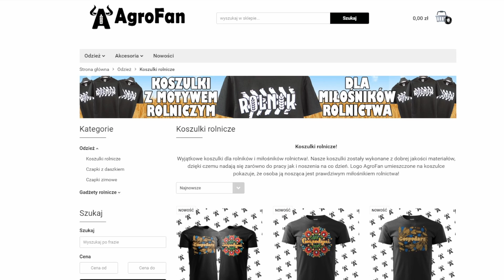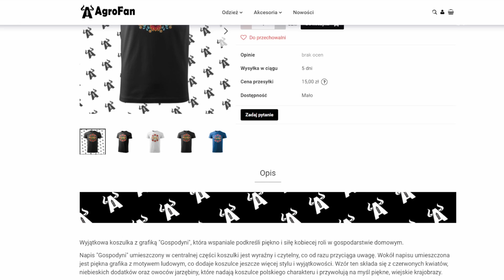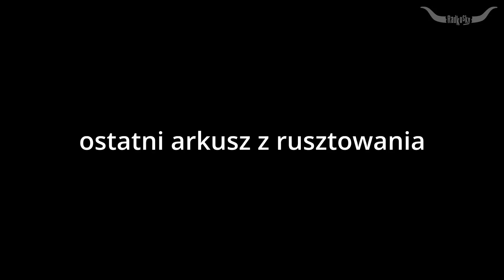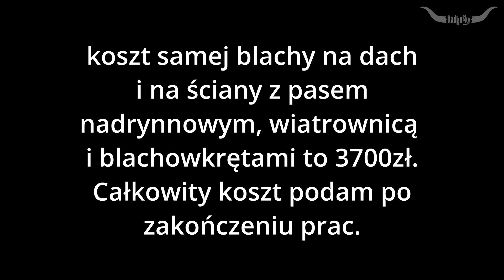Nasz JOHN DEERE w końcu pod dachem! Budowa wiaty na traktor - zadaszenie z blachy | Vlog #116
ℹ️ Najczęściej zadawane pytania: ℹ️
* Jaki jest rozmiar wygrodzeń? - Wygrodzenia w dobudówce to 3,6x3,8m plu wybieg 4,0x3,6m. Wygrodzenie na duże byki w oborze 4,2x3,6m w środku plus 4,2x4,0m pod wiatą
* Z jakich rur zrobione są drabiny paszowe i przegrody? - Rury z odzysku fi65mm grubość ok 3mm

🐮 STADO "BYKÓW" NA KANALE: 🐮
Szlakiem Rolnika
Kacper
Simon Knap
JALT處Jało
Ramzes
*** SERDECZNIE DZIĘKUJĘ ZA WSPARCIE ***